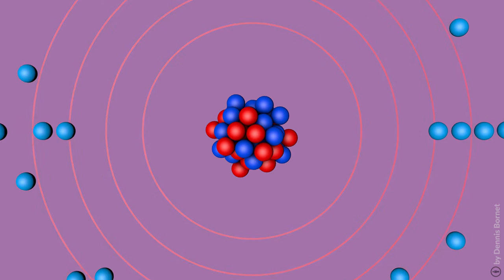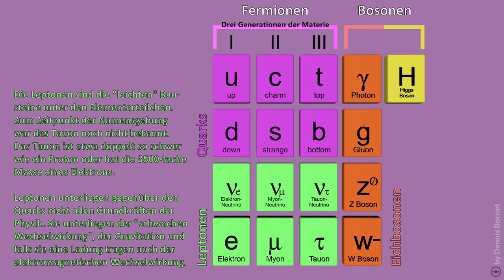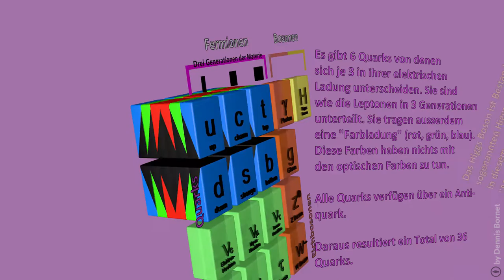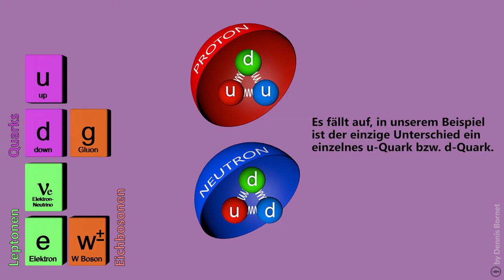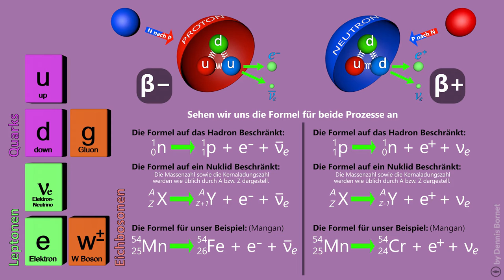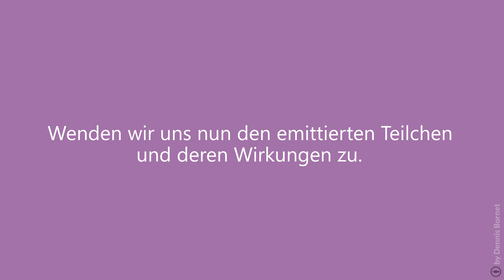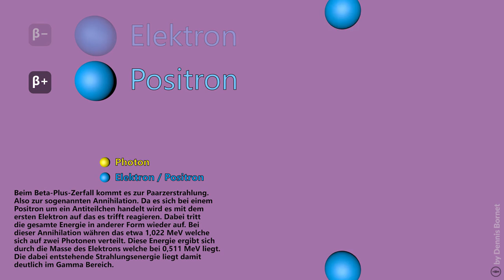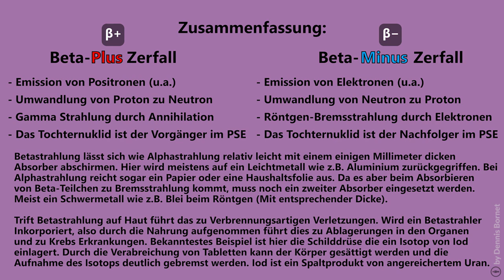Beta-Zerfall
Thema Radioaktivität